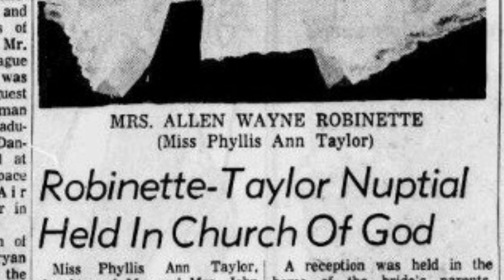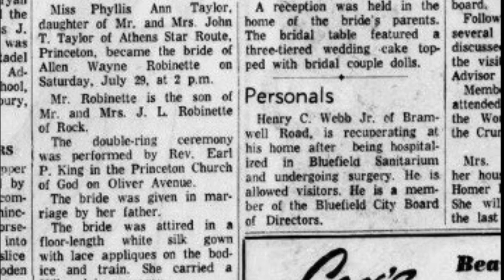WEDDING DAY in the NEWSPAPER! Huge PHOTO layout. Louise Turpins mother.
Another newspaper article. This one is HUGE!